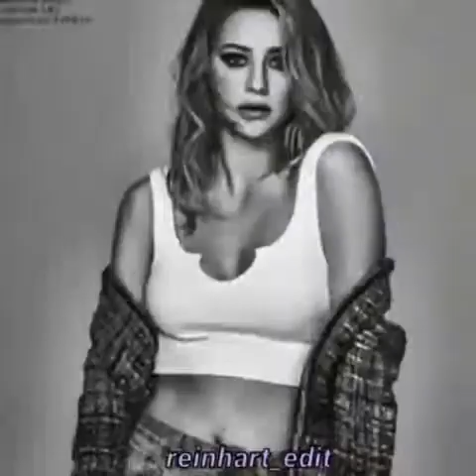Lili Reinhart edits #1